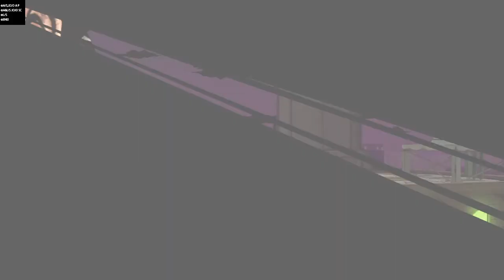Random Game (tipsy?)*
Twitch.Tv/tomigirlrn
Thank you guys sooo much !